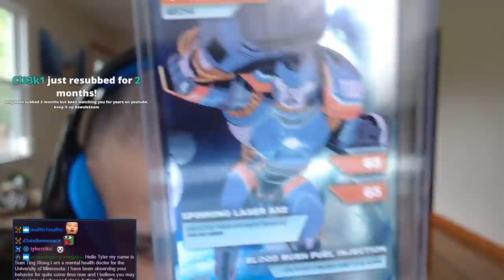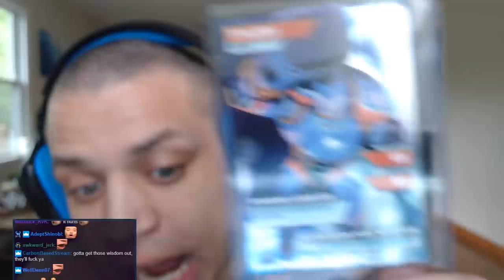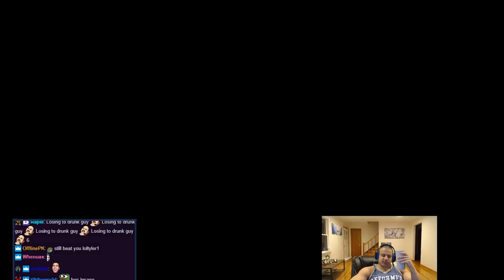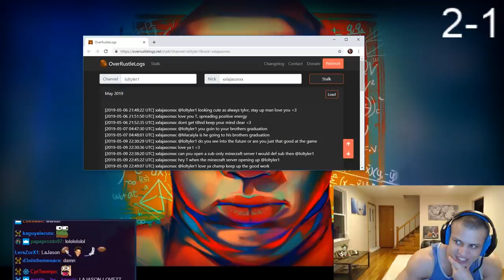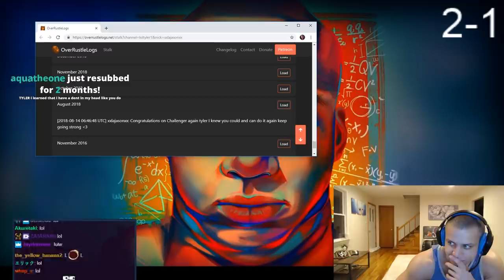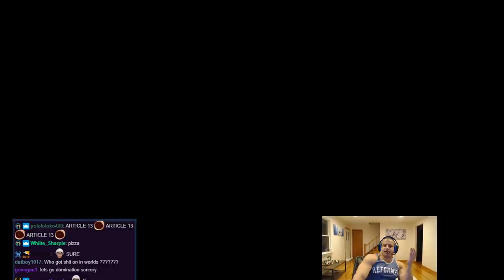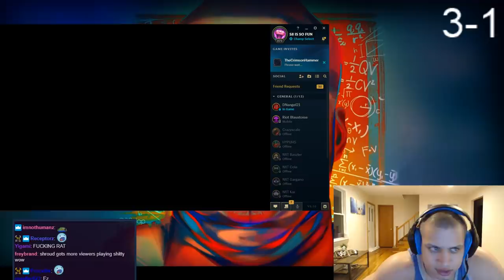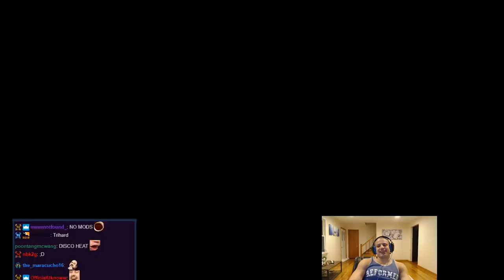NEW POSTER AND ONE VERSUS ONE